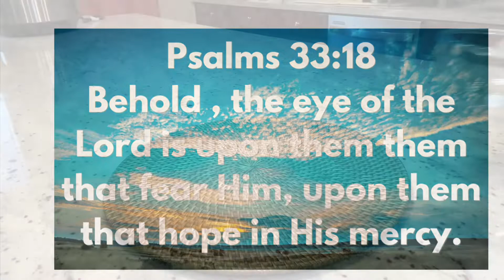Once a week | Scalp health | Promote hair growth | Face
Please follow to the end, if not you’ll will miss a lot of information.

Ingredients:
-Neem powder
-Honey
-Olive oil
-Water

Hair & Face 😆